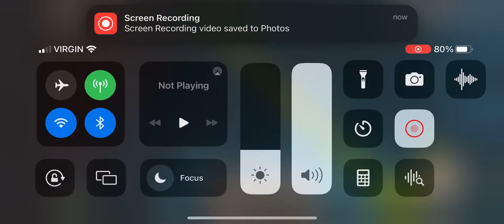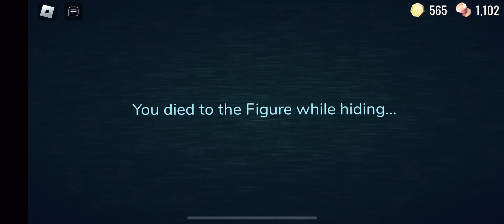Almost Beating Doors